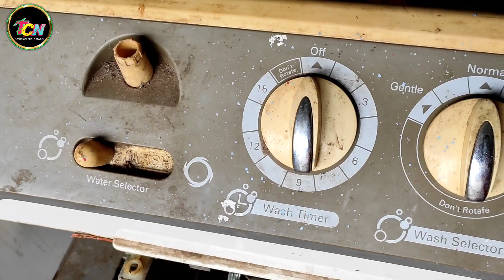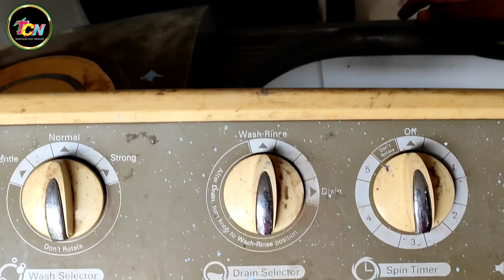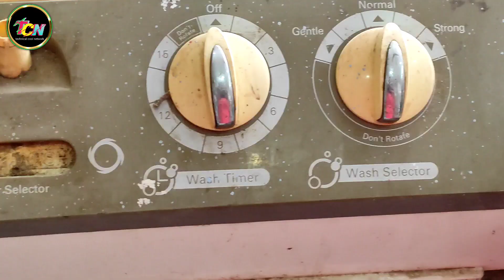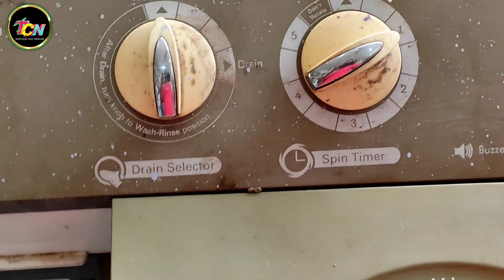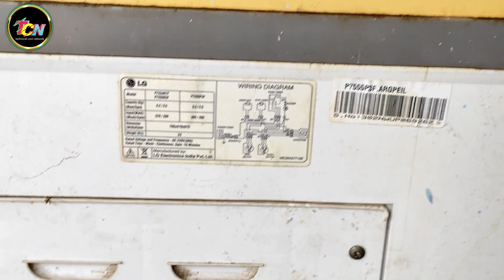LG Washing Machine repair/घर में वाशिंग मशीन कैसे ठीक करे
LG Washing Machine repair/घर में वाशिंग मशीन कैसे ठीक करे hindi LG washing machine

hello friends welcome to my YouTube channel jaise ki doston aaj main Apne is video mein aap Logon Ko LG semi automatic washing ki sampurn jankari dene ja raha hun aap log se nivedan hai ki is video ko Adhik se Adhik share kijiye aur video ko last Tak dekhiae Chhoti aur mahatvpurn Jankari is video ke Madhyam se aap Logon ke bich Mein Hamesha Lata rahata hun Taki aap log bhi ghar mein hi washing machine ko theek ka

washing machine
electric wiring
top loud washing machine